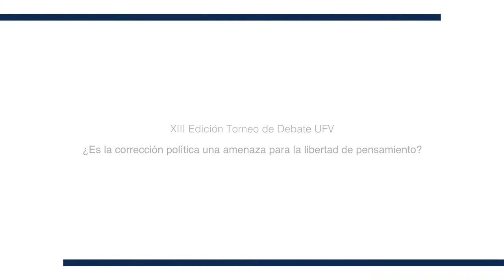XIII Edición Torneo de Debate UFV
¿Es la corrección política una amenaza para la libertad de pensamiento?